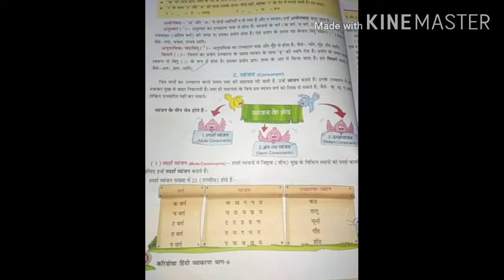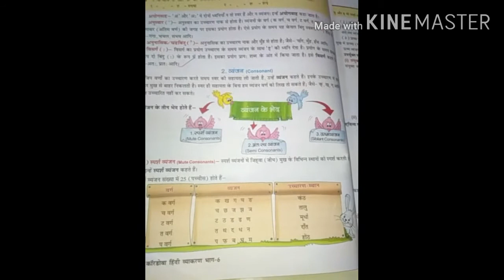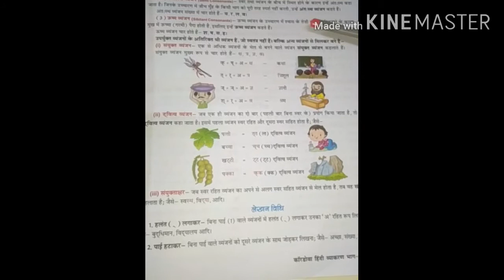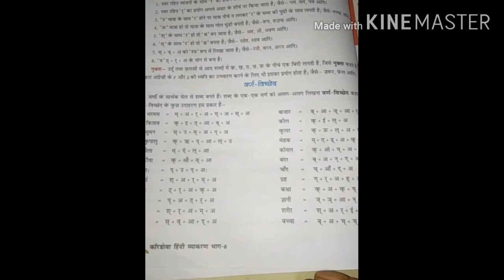Class 6| Hindi language| word vichar (part 2)